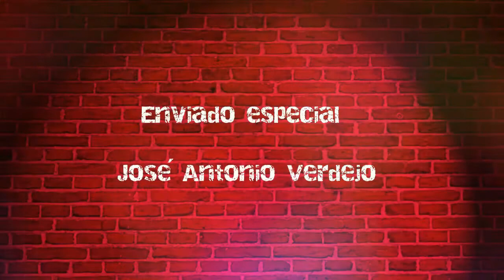Rueda de prensa previa del partido @CBCValladolid Vs @araberri J2 LEBOro 18-19